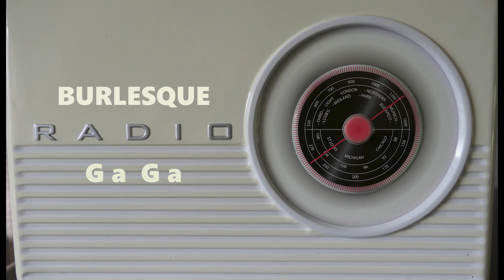Queen - Radio Ga Ga (Cover by Burlesque)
Radio Ga Ga performed by Burlesque
Steve - Keyboards, Drum programming and Video editing
Gee - Vocals and Video editing
Chris - Bass Guitar
Geraint - Guitars